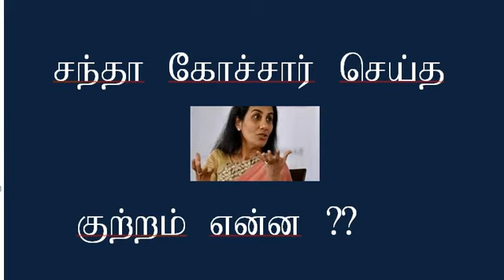Chanda Kochar செய்த குற்றம் என்ன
ICICI வங்கியின் தலைமை நிர்வாக அதிகாரி செய்த குற்றம் என்ன